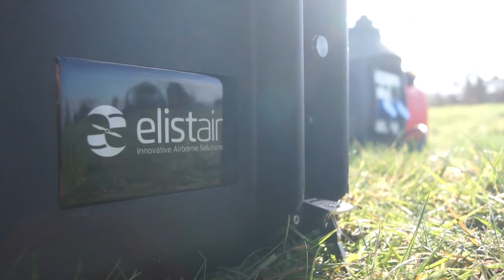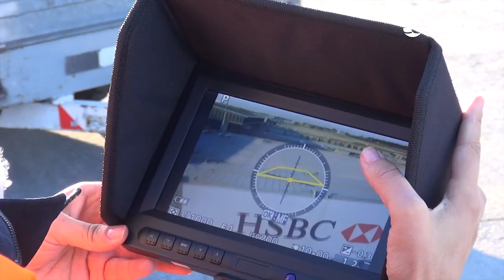UVT - Elistair - Innovative Airborne Solutions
Elistair designs and manufactures autonomous tethered drone systems for persistent intelligence, surveillance, reconnaissance (ISR) capabilities as well as high-bandwidth communications. Their products can fly for days and are being used by major industrial companies and governments all over the world.